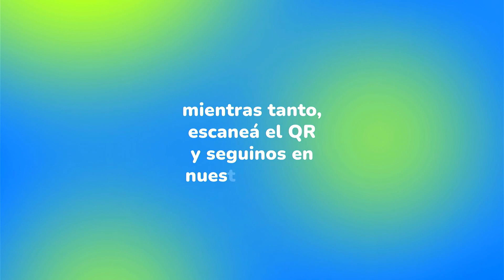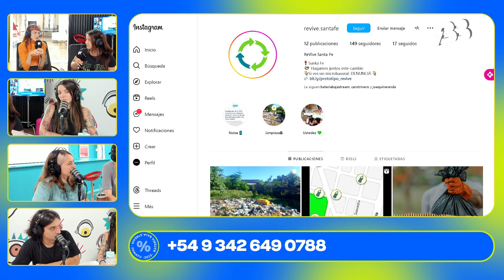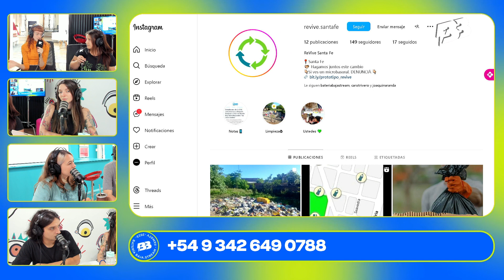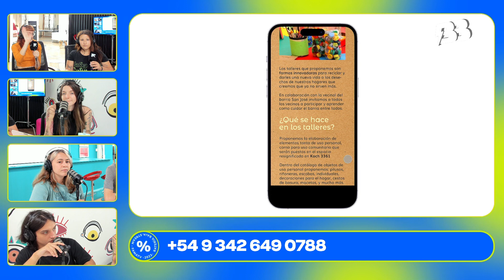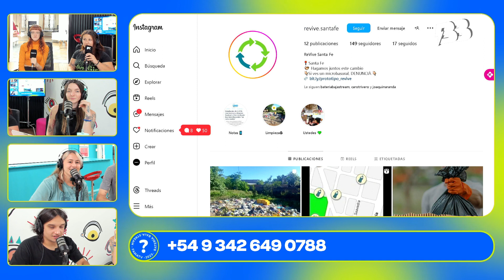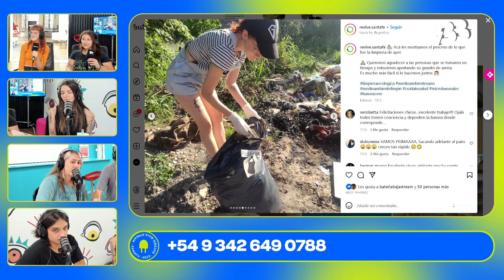BATERÍABAJA CAP 20